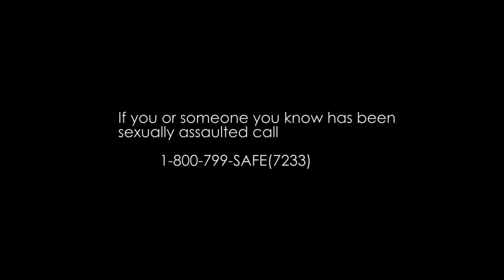Followed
A lonely student wanders the pathways to her dorm room unaware that she is being... FOLLOWED.

Created by Erika Kess at University of Arizona in 2016 as part of Campus MovieFest, the world’s largest student film festival.

Cast & Crew:
Yisell Guerrero – Assistant Editor
Erika Kess – Captain, Creator, Editor, Actor, Assistant Cinematographer
Garnet Encinas – Assistant Editor
Yadira Villarreal – Cinematographer